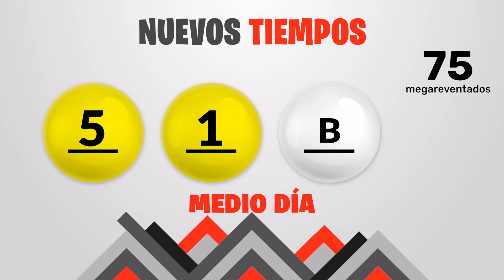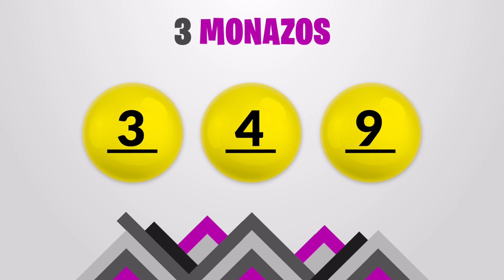Sorteo 1:00pm Nuevos Tiempos y 3 Monazos Medio día del sabado 25 de mayo del 2024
Resultados Nuevos Tiempos y 3 Monazos del día Sábado 25 de Mayo
Resultados de Nuevos Tiempos sabado veinticinco de Mayo de 2024
Resultados de las loterias de Costa Rica del sabado veinticinco de Mayo de 2024
Resultados del sorteo veinticinco de Mayo
Qué número jugó en nuevos tiempos el sabado veinticinco de Mayo de 2024
Qué número jugó en 3 Monazos el sabado veinticinco de Mayo de 2024
Sorteo de nuevos tiempos sabado veinticinco de Mayo de 2024
Sorteo de las loterias del sabado veinticinco de Mayo de 2024
Sorteo Nuevos Tiempos 1:00PM
Sorteo 3 Monazos 1:00PM
Sorteo Premia 2 1:00PM
loterias de Costa Rica del dia sabado 25 de Mayo de 2024

Nuevos Tiempos 1:00PM Medio dia
Nuevos Tiempos 1:00PM Medio dia hoy
Nuevos Tiempos 1:00pm Medio dia resultados
Nuevos Tiempos 1:00pm Medio dia resultados hoy

Nuevos Tiempos 1:00pm Tarde
Nuevos Tiempos 1:00pm Tarde hoy
Nuevos Tiempos 1:00pm Tarde resultados
Nuevos Tiempos 1:00pm Tarde resultados hoy

3 Monazos 1:00pm Medio dia
3 Monazos 1:00pm Medio dia hoy
3 Monazos 1:00pm Medio dia resultados
3 Monazos 1:00pm Medio dia resultados hoy

3 Monazos 1:00pm Tarde
3 Monazos 1:00pm Tarde hoy
3 Monazos 1:00pm Tarde resultados
3 Monazos 1:00pm Tarde resultados hoy

3 Monazos 1:00pm Medio dia
3 Monazos 1:00pm Medio dia hoy
3 Monazos 1:00pm Medio dia resultados
3 Monazos 1:00pm Medio dia resultados hoy
Nuevos Tiempos 1:00 PM Medio dia
Nuevos Tiempos 1:00 PM Medio dia hoy
Nuevos Tiempos 1:00 pm Medio dia resultados
Nuevos Tiempos 1:00 pm Medio dia resultados hoy

Nuevos Tiempos 1:00 pm Tarde
Nuevos Tiempos 1:00 pm Tarde hoy
Nuevos Tiempos 1:00 pm Tarde resultados

Nuevos Tiempos 1:00 pm Tarde resultados hoy

3 Monazos 1:00 pm Medio dia
3 Monazos 1:00 pm Medio dia hoy
3 Monazos 1:00 pm Medio dia resultados
3 Monazos 1:00 pm Medio dia resultados hoy

3 Monazos 1:00 pm Tarde
3 Monazos 1:00 pm Tarde hoy
3 Monazos 1:00 pm Tarde resultados
3 Monazos 1:00 pm Tarde resultados hoy

3 Monazos 1:00 pm Medio dia
3 Monazos 1:00 pm Medio dia hoy
3 Monazos 1:00 pm Medio dia resultados
3 Monazos 1:00 pm Medio dia resultados hoy
3 Monazos 1:00 pm Tarde
3 Monazos 1:00 pm Tarde hoy
3 Monazos 1:00 pm Tarde resultados
3 Monazos 1:00 pm Tarde resultados hoy